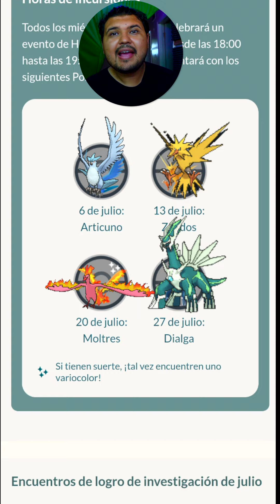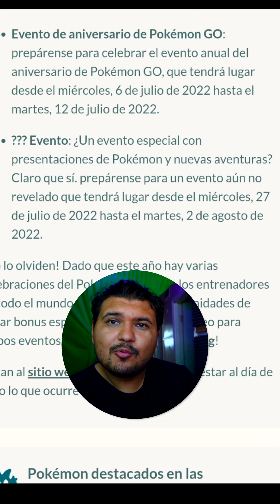REGRESAN ARTICUNO ZAPDOS Y MOLTRES A Pokémon GO!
En este Boletin de Julio Tenemos grandes sorpresas como el regreso de las aves legendarias y Dialga, ademas de Mega Incursiones y Horas destacadas interesantes!

Actualización de contenido de julio: ¡Día de la Comunidad de julio; Articuno, Zapdos y Moltres regresan a las incursiones; Evento de aniversario de Pokémon GO; y más!

**Pokémon GO Fest: Berlín ** Sigan disfrutando del Pokémon GO Fest con un evento presencial en Berlín. Pueden obtener sus entradas ahora para celebrar este evento desde el viernes, 1 de julio de 2022 hasta el domingo, 3 de julio de 2022.

Pokémon GO Fest Seattle Del viernes, 22 de julio de 2022 al domingo, 24 de julio de 2022, se celebrará el Pokémon GO Fest en Seattle por primera vez. Obtengan sus entradas, reúnan a algunos amigos y disfruten del Pokémon GO Fest en este increíble lugar.

Día de la Comunidad de julio
¡Participen con nosotros en el Día de la Comunidad de julio el domingo, 17 de julio de 2022! ¡Starly, el Pokémon Estornino, aparecerá en estado salvaje!

Para obtener más información, consulten el [blog] del Día de la Comunidad de julio.

Evento de aniversario de Pokémon GO: prepárense para celebrar el evento anual del aniversario de Pokémon GO, que tendrá lugar desde el miércoles, 6 de julio de 2022 hasta el martes, 12 de julio de 2022.
??? Evento: ¿Un evento especial con presentaciones de Pokémon y nuevas aventuras? Claro que sí. prepárense para un evento aún no revelado que tendrá lugar desde el miércoles, 27 de julio de 2022 hasta el martes, 2 de agosto de 2022.
¡No lo olviden! Dado que este año hay varias celebraciones del Pokémon GO Fest, los entrenadores de todo el mundo tendrán varias oportunidades de ganar bonus específicos de ultradesbloqueo para ambos eventos. ¡Más información en el blog!

Pokémon destacados en las incursiones
Los siguientes Pokémon aparecerán en incursiones a lo largo de julio.

Incursiones de cinco estrellas
¡Los Pokémon legendarios Articuno, Zapdos, Moltres y Dialga regresarán a las incursiones de cinco estrellas este julio!

Tengan en cuenta: las rotaciones de incursión comienzan y terminan a las 10:00 hora local en las fechas indicadas, a menos que se indique lo contrario.

Viernes, 1 de julio de 2022 a jueves, 7 de julio de 2022

Articuno
Jueves, 7 de julio de 2022 a jueves, 14 de julio de 2022

Zapdos
Jueves, 14 de julio de 2022 a viernes, 22 de julio de 2022

Moltres
Viernes, 22 de julio de 2022 a domingo, 31 de julio de 2022

Dialga
Dialga

Si tienen suerte, ¡tal vez encuentren uno variocolor!
Image of a Mega Raid Egg
Megaincursiones
¡Mega-Charizard, Mega-Pidgeot y Mega-Gengar aparecerán en las megaincursiones!

Tengan en cuenta: todas las rotaciones de las incursiones comienzan y terminan a las 10:00 (hora local) los días indicados.

Druddigon - Three Star Raid
Mega-Gengar

Horas de incursiones
Todos los miércoles de julio se celebrará un evento de Hora de Incursiones desde las 18:00 hasta las 19:00, hora local, que contará con los siguientes Pokémon.

6 de julio: Articuno
13 de julio: Zapdos
20 de julio: Moltres
27 de julio: Dialga

Encuentros de logro de investigación de julio
Desde el viernes 1 de julio de 2022 a las 15:00 CST (1:00 p.m. PDT) hasta el lunes 1 de agosto de 2022 a las 15:00 CST (1:00 p.m. PDT).

Lickitung

Hora del Pokémon destacado
En el mes de julio, la Hora del Pokémon Destacado tendrá lugar todos los martes de 6:00 p.m. a 7:00 p.m., hora local, ¡y en cada una de ellas habrá un Pokémon diferente y un bonus especial!

Ledyba
5 de julio: Ledyba | Doble de PX por capturar Pokémon
Machop
12 de junio: Machop | Doble de Caramelos por capturar Pokémon
Staryu
19 de julio: Staryu | Doble de Caramelos por transferir Pokémon
Meditite
26 de julio: Meditite | Doble de PX por evolucionar Pokémon

Presten atención a su entorno y sigan las normas de las autoridades sanitarias locales al jugar a Pokémon GO. Los próximos eventos estarán sujetos a cambios.